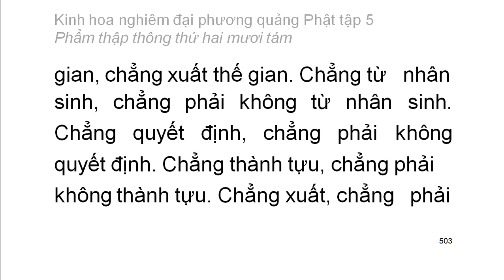Tập 5: Kinh hoa nghiêm: Phẩm thập thông thứ 28 - chữ to dễ xem rất hay (32)